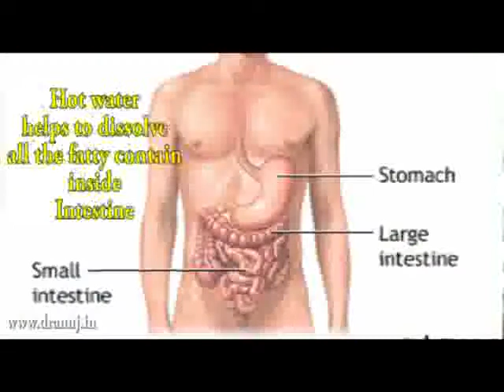The Water Mantra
Do's and don'ts on how to have water for a good health